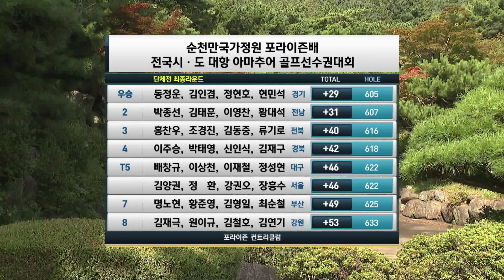지역의 명예를 짊어진 실력 만렙 아마추어들! 왕관의 주인공은?｜'22 순천만 아마추어 선수권 #3